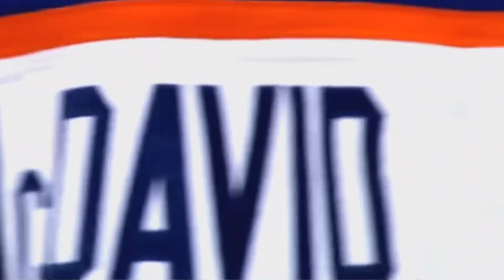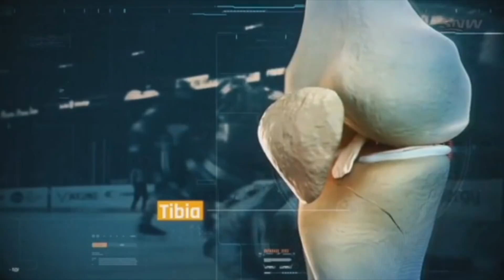Connor McDavid - "The Evolution Of A Superstar"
The Evolution Of Connor McDavid From 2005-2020 And His Journey To The NHL

The Best Of Connor McDavid Highlights.